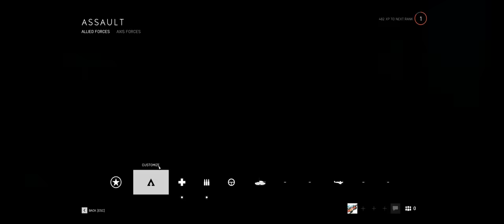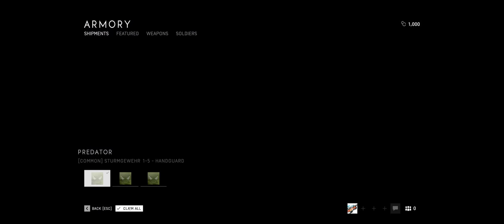BFV gameplay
GPU: GeForce GTX 1080 Ti
CPU: Intel(R) Core(TM) i7-8700K CPU @ 3.70GHz
Memory: 16 GB RAM (15.93 GB RAM usable)
Current resolution: 3440 x 1440, 100Hz
Operating system: Microsoft Windows 10 Pro